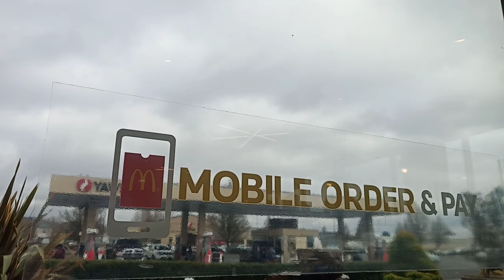Smelt Fishing on the Cowlitz River.